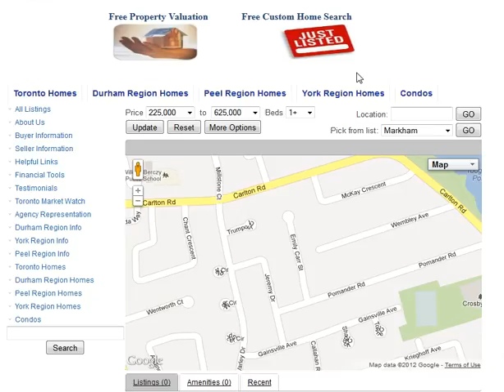Emily Carr St Markham